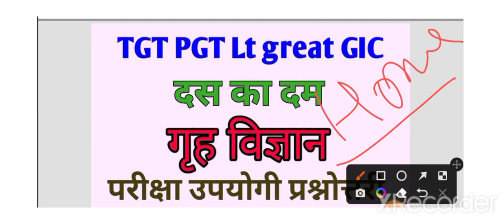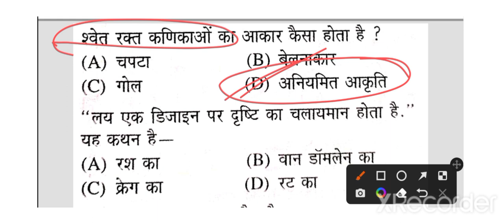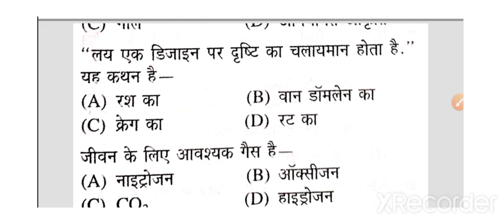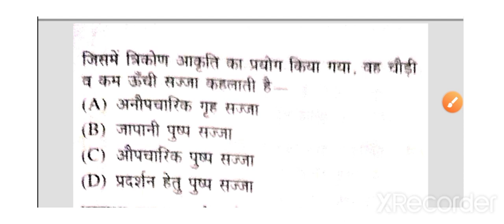Home science practice set up TGT PGT Lt great GIC exam Home Science Practice set MCQ type Questions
TGT PGT Lt great GIC exam Home Science Practice set MCQ type Questions